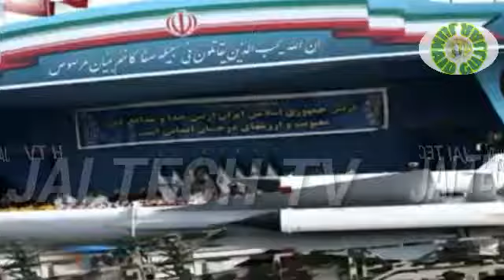Top powerful muslim countries 2017 latest reviews video/SEO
hi I Am junaid and you are watching  jai tech tv.
Top powerful muslim countries 2017 latest reviews
In this video top 10 review about top muslim military power countries.
according to their weapons military budget and some other things for to defence their country